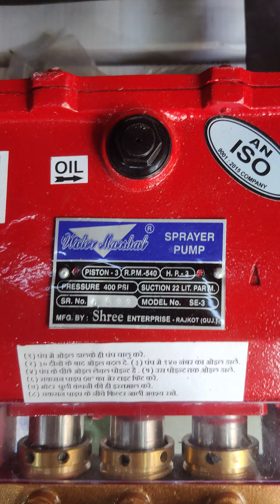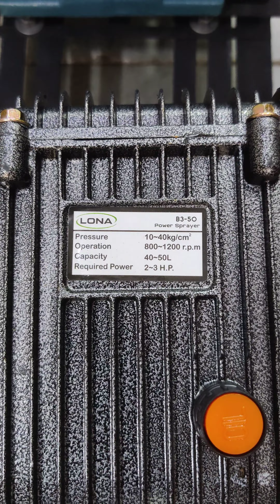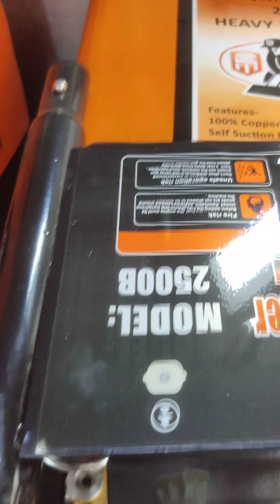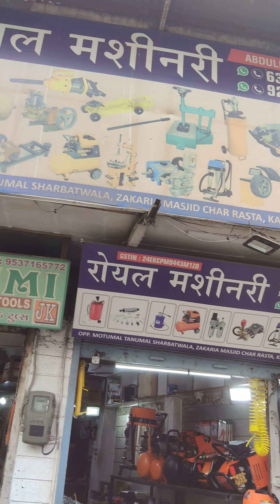car washing pump ke bare mein Puri jankari pura video ant Tak dekhiae📞☎️9173703966☎️📞ROYAL MACHINERY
ROYAL MACHINERY 👑 AHMEDABAD 👑 GUJRAT 👑